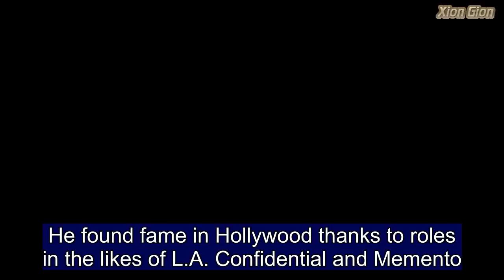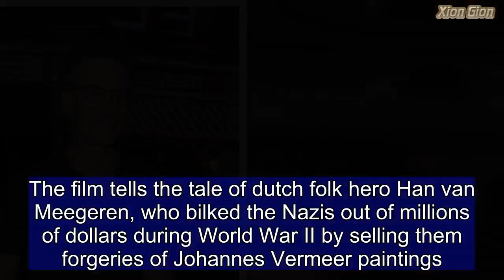Guy Pearce sports a quirky mo at Kylie Minogue birthday bash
He found fame in Hollywood thanks to roles in the likes of L.A. Confidential and Memento.  And Guy Pearce, 50, looked different as he stepped out in London on Sunday for his former Neighbours co-star Kylie Minogue's 50th birthday bash at the Chiltern Firehouse.  Along with his facial accoutrement, the actor wore a simple, figure hugging grey polo shirt and a pair of blue jeans.  He also slipped on a pair of tan leather boots, a thick silver bracelet on his wrist and this trusty pair of spectacles.  Guy appeared eager to celebrate Kylie's milestone, looking as though he was making a beeline straight to the party.  It seems Guy's new look may be for his upcoming film Lyrebird, which he is currently shooting.  The film tells the tale of dutch folk hero Han van Meegeren, who bilked the Nazis out of millions of dollars during World War II by selling them forgeries of Johannes Vermeer paintings.  Tellingly, the forger also sported a moustache eerily similar to Guy's.  It's not the first time that Guy has covered his top lip for a role, with the actor sporting a blonde handlebar moustache for the 2017 film Swinging Safari, in which he starred alongside Kylie Minogue.  He 'mo-ed up' again in 2010 to take on the role of tough-talking cop Detective Senior Sgt Nathan Leckie in the gritty crime drama Animal Kingdom.